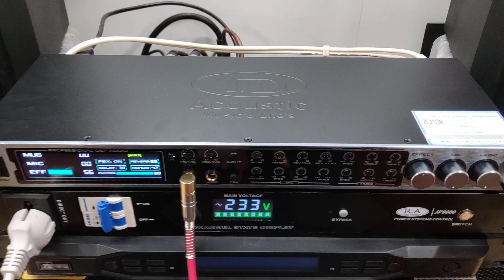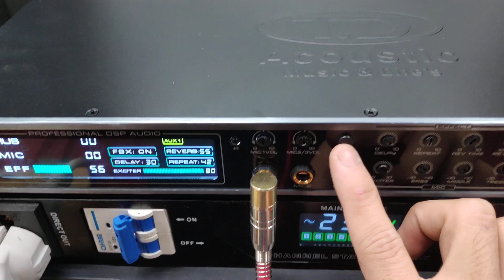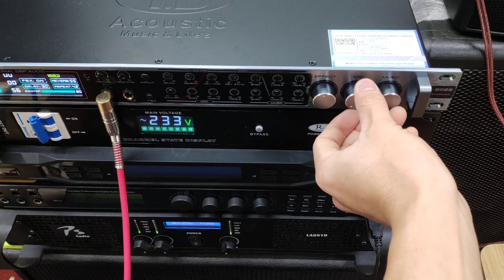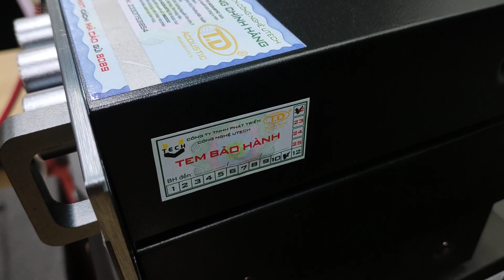Test hàng và gửi đi cho anh khách ở Tp. Lào Cai vang TD Acoustic SK2022 | 0333 527 331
- Cảm ơn anh Hưng ở Tp. Lào Cai đã tin tưởng và lựa chọn sản phẩm bên em.😘😘😘
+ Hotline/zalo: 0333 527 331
+ Youtube: Audio Đặng Hiếu
+ Địa chỉ: 219 Hoàng Tăng Bí, Đức Thắng, Bắc Từ Liêm, Hà Nội